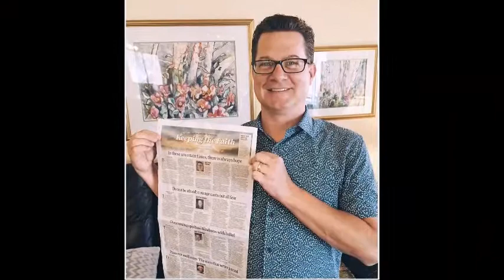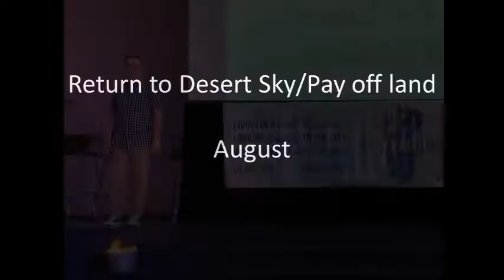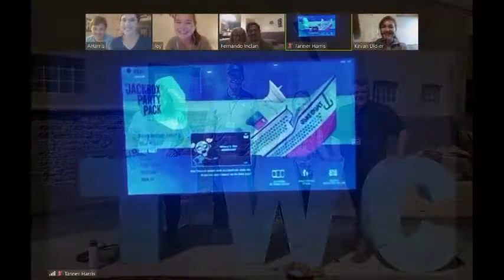2020 Year in Pictures